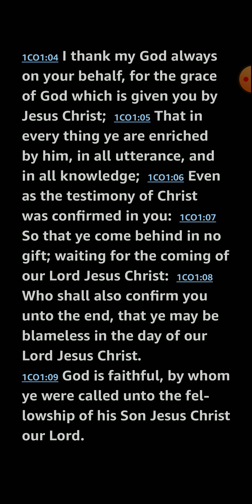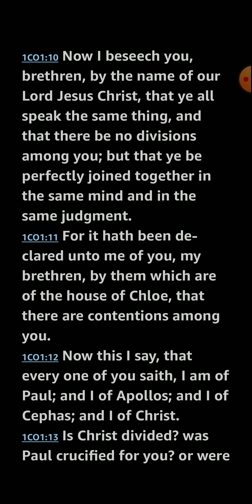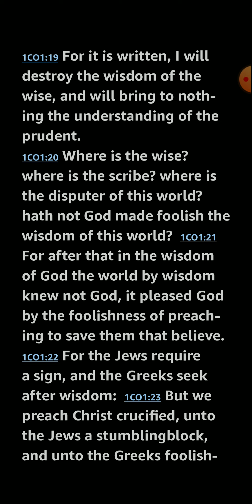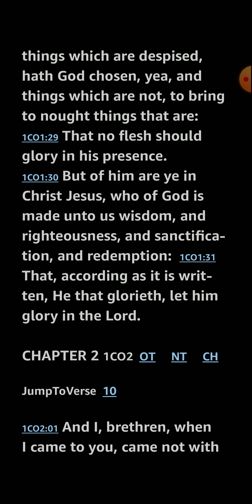1 Corinthians 1 KJV